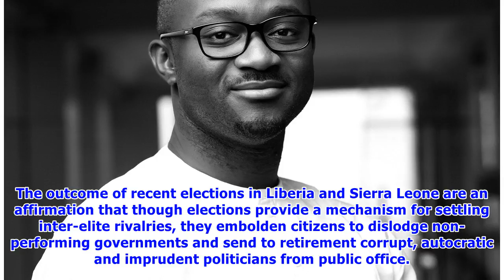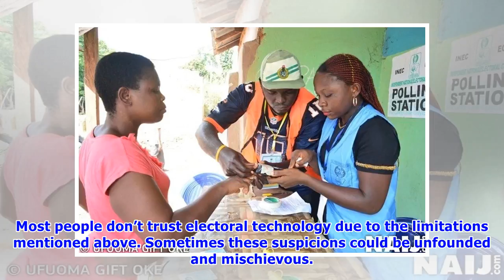OPINION: Technology and the challenge of election integrity by Samson Itodo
Editor's note: The Executive Director of YIAGA Africa and Convener of the Not Too Young To run movement, Samson Itodo, writes on the challenges faced by African countries before, during and after their elections. Read below. Despite declines in political and civil liberties on the continent, regular elections - an indispensable foundation of democracy -signal that democracy is gradually taking root in Africa. The frequency of elections on the continent presents an undeniable opportunity for citi...